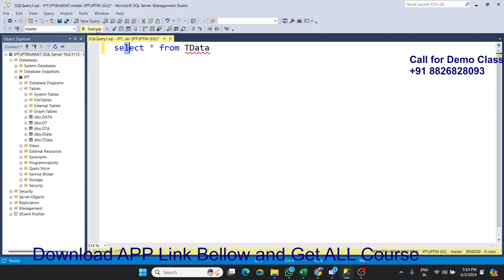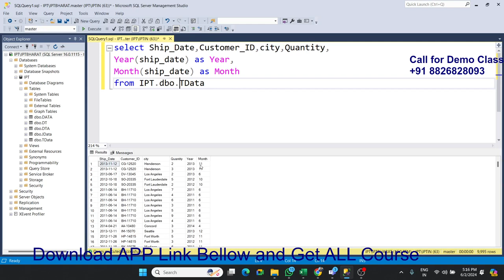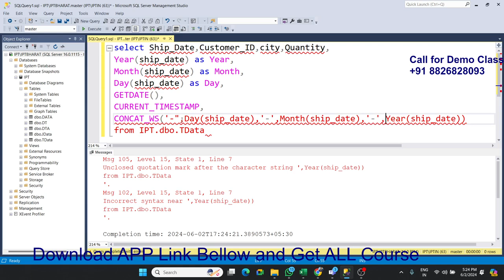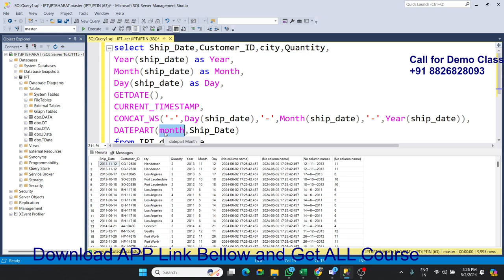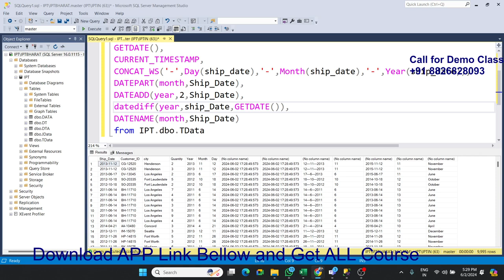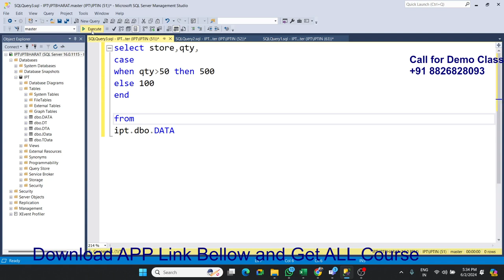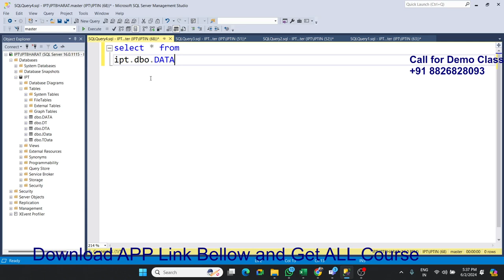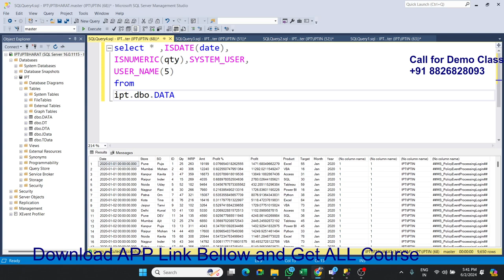SQL Server Classes in Hindi